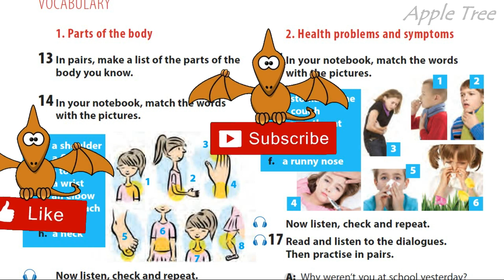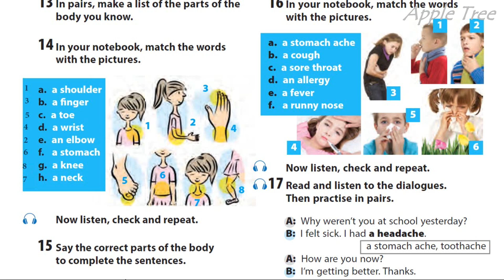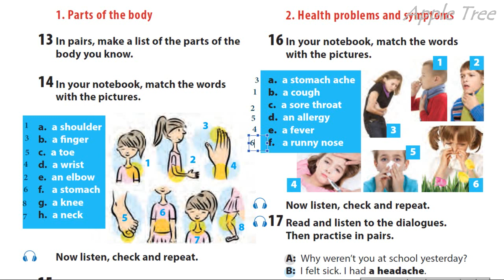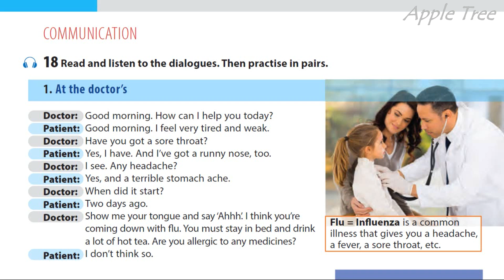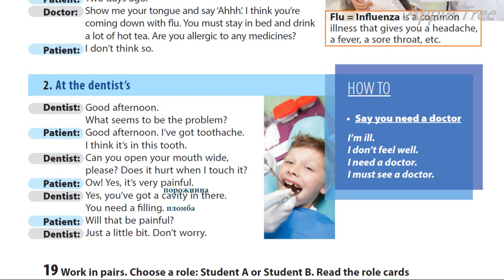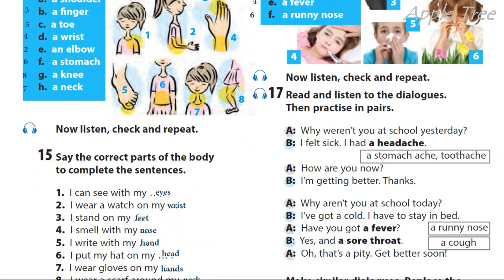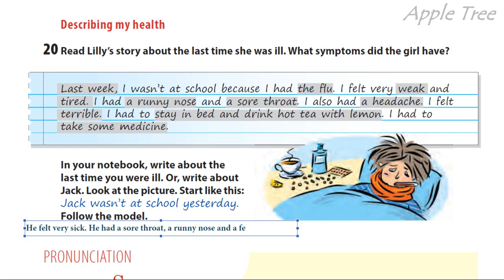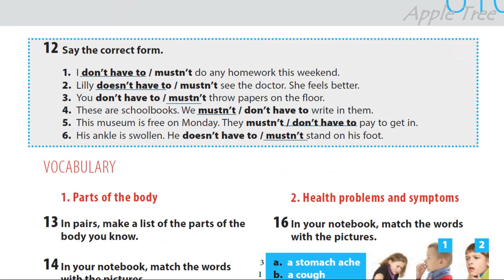Hip-Hip HELLO 5 Unit 10 Ouch!It hurts! Vocabulary. Communication. Writing Ex.13-21 pp. 105-107 SB